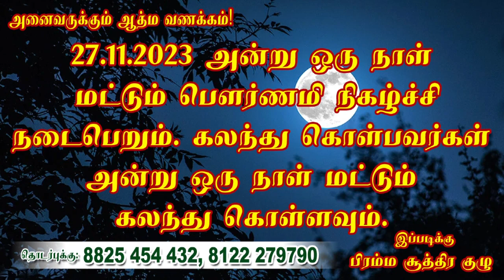எதிர் யார் வருகிறார் என்று நினைக்காதே நினைப்பது உன் தவறு!!பிரம்ம சூத்திர குழு